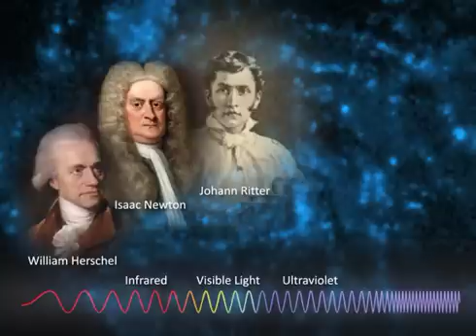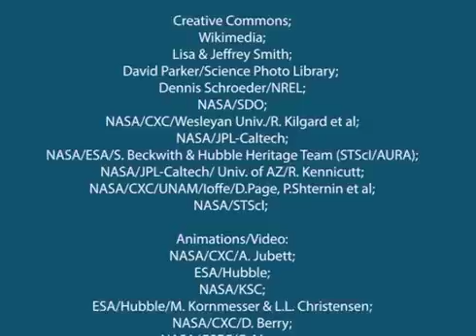Light Beyond the Bulb: Over and Beyond the Rainbow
Light Beyond the Bulb: Over and Beyond the Rainbow (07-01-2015)
While scientists and philosophers have tried to figure out exactly what light is for millennia, it's only been in the past several hundred years or so that we've really started to figure it out.